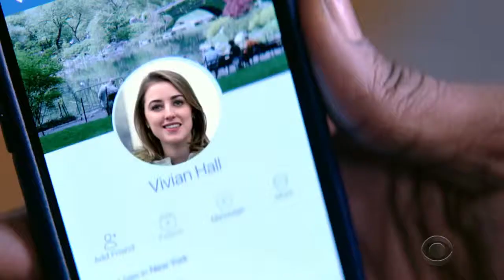God Friended Me 1x15 Promo Two Guys a Girl and a Thai Food Place